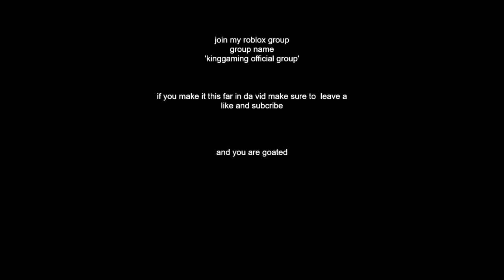Minecraft Build Challenge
5-minute limit - Today was a castle